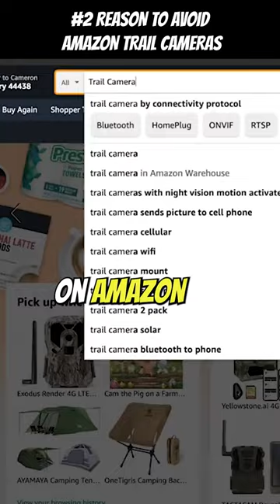#2 Reason to Avoid Cheap Amazon Trail Cameras